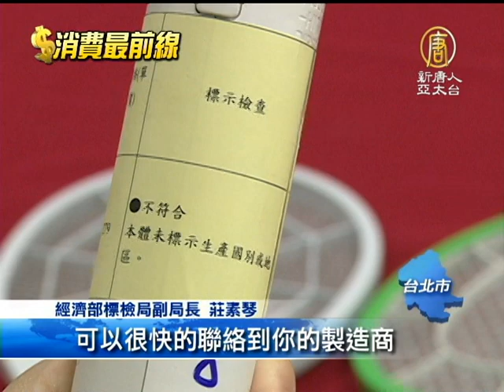一「拍」搞定 市售電蚊拍8成不合格-新唐人亞太電視台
【新唐人亞太台2012年8月30日訊】電蚊拍似乎已經成為家庭必備的防蚊家電，不過，民眾在購買前可要多加留意，今天(30日)標檢局與消基會公布，市售電蚊拍的抽測結果，不合格數高達八成。

電蚊拍霹哩啪啦作響，為了讓電蚊拍更有力，還多了好幾層的設計，但市面上販售的電蚊拍有百百種，民眾會怎麼選擇。

民眾：「當然是殺蚊力強的。」

民眾：「網子比較密，電力比較強。」

經濟部標檢局副局長 莊素琴：「因為它是電壓不是電流，所以稍微像碰一下這樣。好像很恐怖的樣子，其實是不會的，那只是說盡量不要去摸它。」

標檢局提出說明，不過根據消基會與標檢局合作調查發現，10件隨機購買賣場販售的電蚊拍，就有8件不合格，包括未標示製造年份、商品名稱、本體未具中文標示，以及廠商聯絡電話等。

經濟部標檢局副局長 莊素琴：「像這些對消費者就是說，萬一你想要找這些廠商，有任何事情發生的時候，他可以透過這個資訊，可以很快的聯絡到你的製造商，生產製造商，我想對消費者有更多一層的保障。」

消基會董事長 蘇錦霞：「依照商品標示法的一個規定，它是可以限期改善，如果不改善的話，它可以處2萬元以上，20萬元以下的這個罰鍰。」

除了注意標示資訊，消基會也提醒，電蚊拍電擊網面的電壓高達2000伏特，使用時要謹慎小心，保養電擊網面時，以乾布或紙張擦拭，不可用水或清潔劑直接清洗，以免發生電擊或觸電的危險，另外，可充電式電蚊拍也要多加留意，避免過度充電。

新唐人亞太電視　盧天常　李晶晶　台灣台北報導